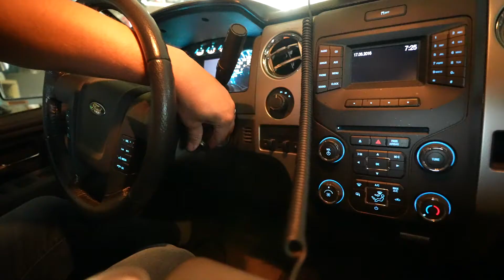Am I Getting Roped Back Into Trucking???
My Brother in law needed some feed totes moved... so I found a trailer to rent and helped him out... It was a beautiful day for a drive.